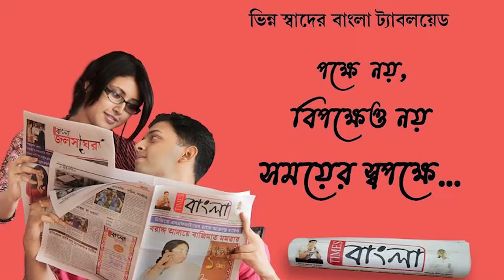নদীয়ার হাঁসখালি কাণ্ডে মৃত নাবালিকার বাড়িতে মহিলা শিশু সুরক্ষা চেয়ারপারসন